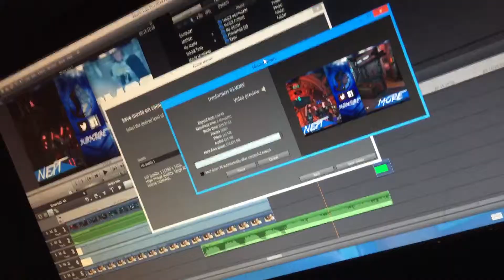Errors failures and delays oh my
Will get this stuff up around 3pm hopefully